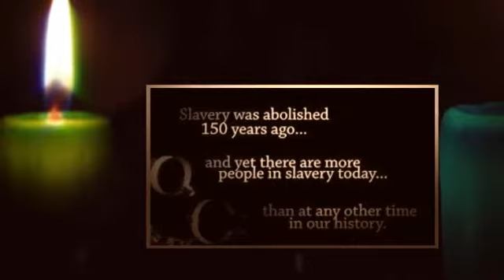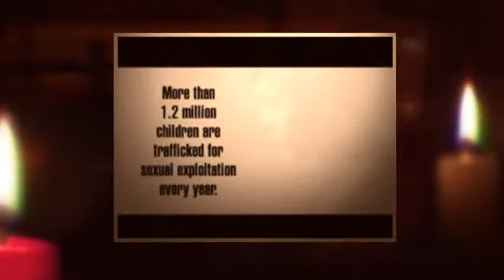Sara Kruzan - Break the Silence on Human Trafficking Victims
There are approximately 225 juveniles in California serving a life without parole sentence. California has the worst racial disparity rate in the nation for sentencing juveniles to life without parole.  Black youth are given this sentence at 22 times the rate of white youth.

A number of California cases have recently been highlighted in the media due to the background of the juveniles who received the sentences, and the circumstances surrounding their crimes. One such case involves Sara Kruzan, -